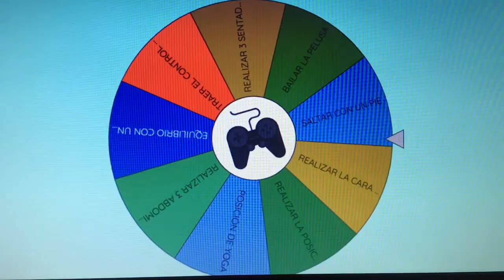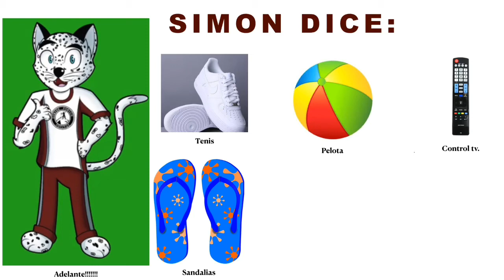Miss Erika. Educación Física. Osos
Miss Erika
Educación Física.  Osos
24-27 agosto